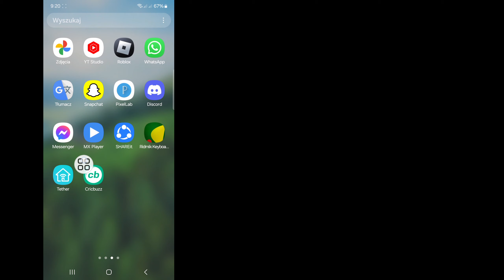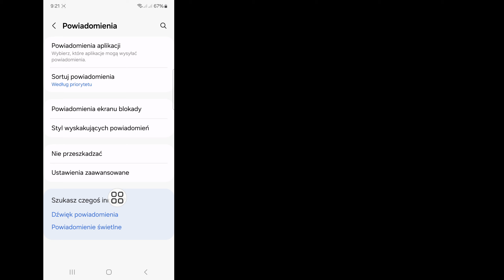Jak wyświetlić niewysłane wiadomości na Messengerze (2024) | Zobacz Usunięta wiadomość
W tym filmie pokażę ci [Jak wyświetlić niewysłane wiadomości w programie Messenger (2024)]. ten film ostrożnie i nie pomijaj tego filmu, jeśli go pominiesz, nie zrozumiesz go zbyt dobrze, więc w razie jakichkolwiek problemów możesz zapytać  mnie i komentarz poniżej, postaram się rozwiązać Twój problem.

Jak znaleźć te tematy.

 jak zobaczyć niewysłaną wiadomość na messengerze w iPhonie,
 jak zobaczyć niewysłaną wiadomość na messengerze tutorial tagalog,
 jak zobaczyć niewysłaną wiadomość na messengerze,
 jak zobaczyć niewysłane wiadomości na messengerze ios,
 jak zobaczyć niewysłane wiadomości na komunikatorze Android,
 Jak zobaczyć niewysłane wiadomości na messengerze kahit matagal na,
 jak zobaczyć niewysłane wiadomości na messengerze,
 jak zobaczyć niewysłane wiadomości na messengerze w redmi,
 jak zobaczyć niewysłane wiadomości na komunikatorze za pomocą aplikacji